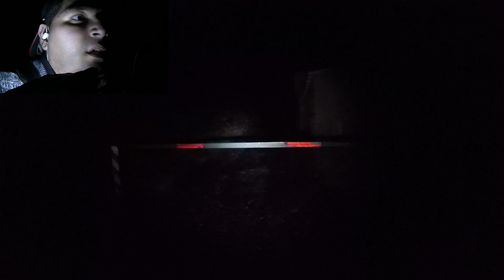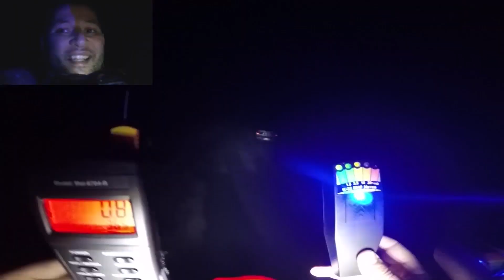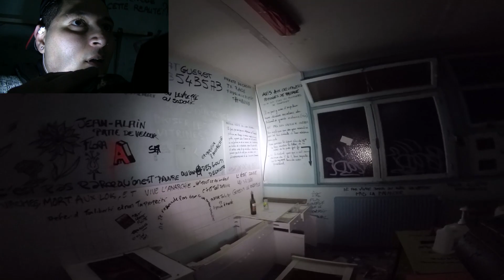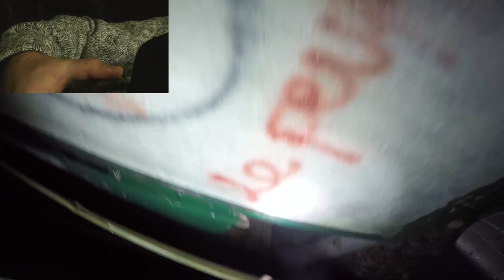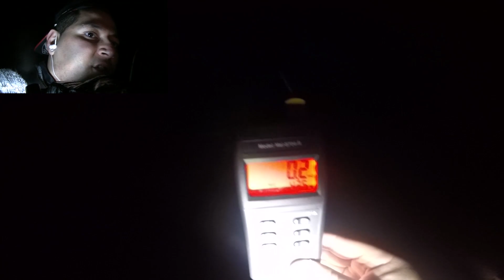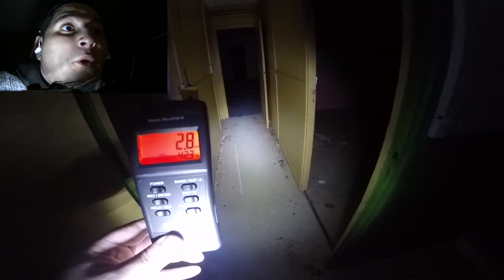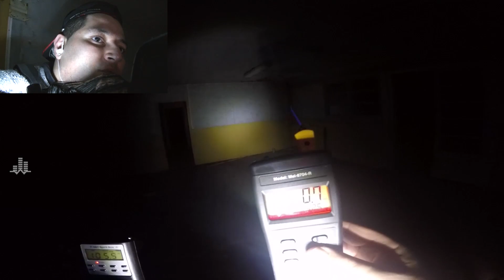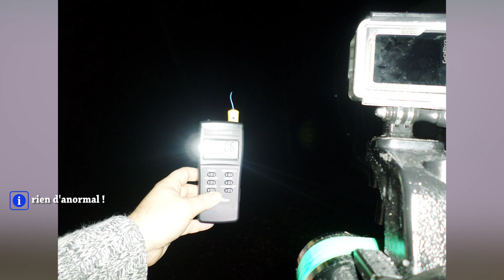EXPLORATION PARANORMAL DANS UN CENTRE HANTÉ ABANDONNÉ 1/2 (Chasseur de Fantômes) URBEX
Je vous présente ma nouvelle vidéo EXPLORATION PARANORMAL DANS UN ANCIEN CENTRE ABANDONNÉ  (1/2) chasseur de fantômes LIEU HANTÉ URBEX une nouvelle exploration nocturne paranormal nouvelle enquête paranormal de mon émission chasseur de fantômes avec une pointe d'urbex

Dans mes chasses aux fantômes vous me verrez communiquez avec des fantômes des esprits dans des lieux hanté

merci à guss gussdx mamytwink

Musique générique : JB Aswan

Chaînes Youtubes que j'apprécie : AMIN Mamytwink Globtopus Amixem Alone Obscur Urbex Blackraven Enjoy Phoenix Norman Cyprien Le rire jaune Mister v Le paranormal du 24 Squeezie traqueur spirit chasseur de fantômes ghost story chasseur de fantômes projet activity chasseur pas normal SWAN The Voice - Toys & Fun 4 Kids Golden Moustache Wankil Studio - Laink et Terracid DavidLafargePokemon Florian One Air Dragon Ball Super Previews And More Ansei Les Vidéos de Riles Tonton Benzz Palmashow METRO Cash and Carry France Les clichés de Jigmé Valerie Ghent YouCook benzaieTV League of Legends Topito
D4LYM0TI0N Marine Leleu WatchTv Appli BRAVOLOTO Marketluck Kai Kai Spirit Pat la réalisation Agentgb Grand Diable Siphano CBGames TIM CineMania Daniil le Russe Rapelite.com les vidéos de riles thekairi78 jericho morgan priest ibraTV